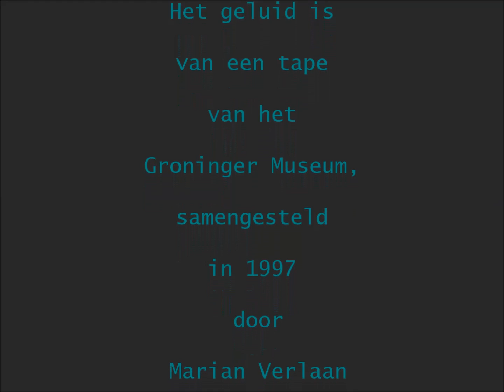ZWARTE WOLK, tekeningen Mariska Schomper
In 1998 kreeg ik het werkboek voor kinderen 'Kunst en Kijkwerk' van het Groninger Museum in handen.
In dit werkboek zat een inleidend verhaaltje over de kunstenaar Enzo Cucchi met daarbij een geluidscassette met een verhaal.
Dit zette mij aan tot het maken van deze tekeningen. Ik maakte van de tekeningen dia's en liet deze samen met de geluidsfragmenten aan mijn leerlingen zien. Ik leurde met een projector en cassetterecorder van de ene naar de andere les.

Na 16 jaar ( 2014) heb ik de tekeningen en de geluidsfragmenten digitaal samengevoegd.

Hier volgt de informatie over Enzo Cucchi, zoals geschreven in het werkboek van het Groningen Museum, samengesteld door Marian Verlaan en Steven Kolsteren.

Enzo Cucchi is geboren in 1950 in Italië in een gebied genaamd De Marken. Hij heeft daar een kerkje gehuurd dat hij gebruikt als atelier. De Marken is een gebied vol heuvels, bossen, beekjes en stranden. In deze omgeving zijn veel legendes ontstaan. Deze legendes en de omgeving zijn erg belangrijk voor Cucchi. Voor hem is de natuur geheimzinnig en vol verrassingen. Cucchi: "De vorm van de berg ligt vast, maar in de legendes leeft de vorm en verandert de berg in de fantasie van de mensen. Bergen, water, bomen en wolken hebben stemmen en spelen een rol in de legendes."
Zijn wonderbaarlijke bergen hebben handen. Zijn het de gewonde handen van Christus of van de heilige Franciscus, die met de dieren kon praten? Of zijn het de handen van Cucchi zelf, waarmee hij zijn grote tekeningen kan maken?
De donkere plek in de lucht is misschien een wolk of een engel of een mysterieuze plek waar een verhaal vandaan komt.